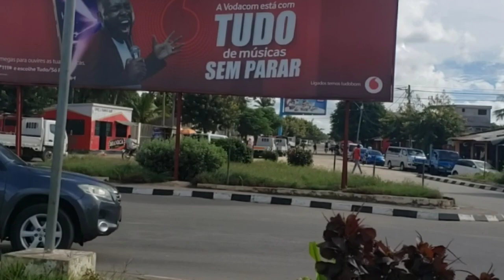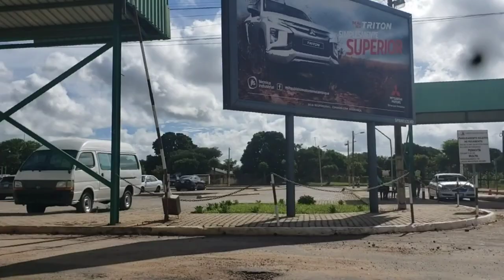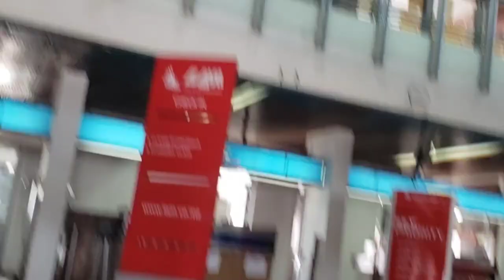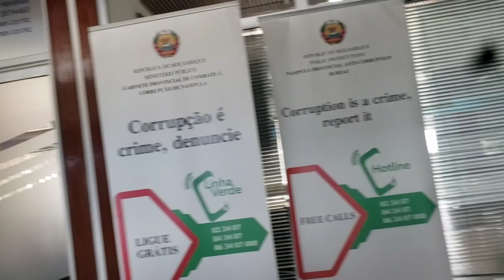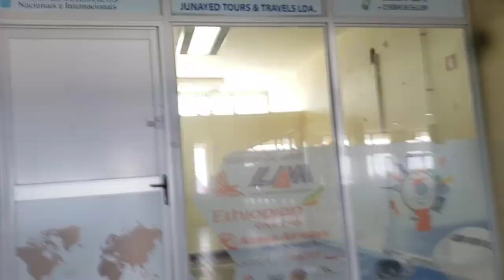MOSTREI DETALHADAMENTE O AEROPORTO INTERNACIONAL DE NAMPULA, MOÇAMBIQUE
CONHEÇA E VEJA COMO É O AEROPORTO INTERNACIONAL DE NAMPULA 🇲🇿 Moçambique -África

☞︎︎︎GOSTARIAS DE APOIAR O CANAL COM DOAÇÃO/VALOR? FAÇA ATRAVÉS DA CONTA: (NIB/SWIFT):
➪NIB: 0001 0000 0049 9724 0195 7
➪IBAN: MZ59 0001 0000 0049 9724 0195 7
SWIFT: BIMOMZMXXXX
ᴥ︎︎︎Titular: CELESTINO AMISSE

📌WESTERN UNION: Celestino Amisse. País: Moçambique. Cidade de Nampula

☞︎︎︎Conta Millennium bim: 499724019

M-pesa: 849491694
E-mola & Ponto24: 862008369